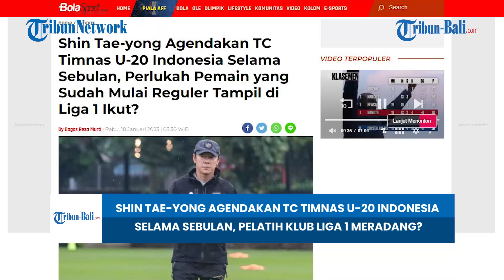BERITA TIMNAS | Shin Tae-yong Agendakan TC Timnas U-20 Selama Sebulan, Pelatih Klub Liga 1 Meradang?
Setelah timnas Indonesia senior, Shin Tae-yong akan memfokuskan persiapan timnas U-20 Indonesia mulai 1 Februari 2023 mendatang.

Kegagalan timnas Indonesia senior di Piala AFF 2022 tidak diratapi terlalu lama oleh Shin Tae-yong.

Ia langsung bergegas menatap event selanjutnya yakni mempersiapkan timnas U-20 Indonesia yang akan berlaga di Piala Asia U-20 2023 di Uzbekistan, 1 Maret 2023 mendatang.

(HDK)